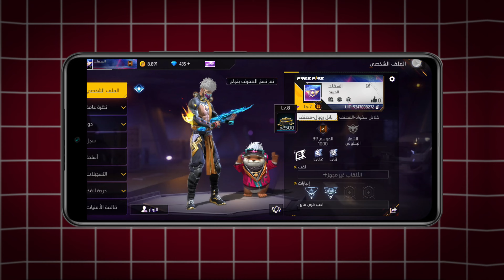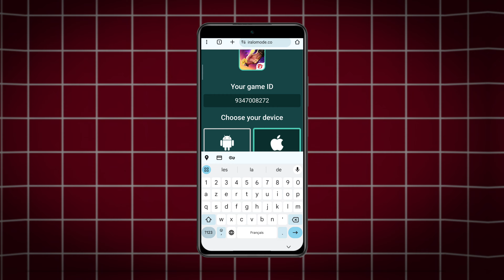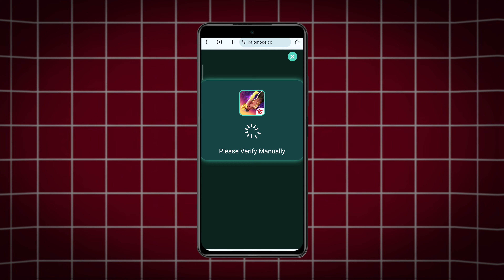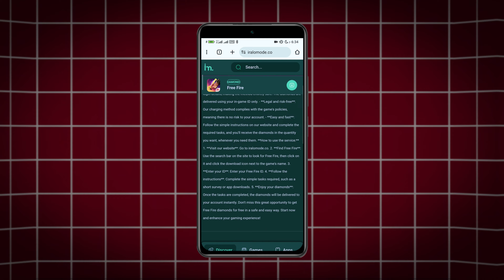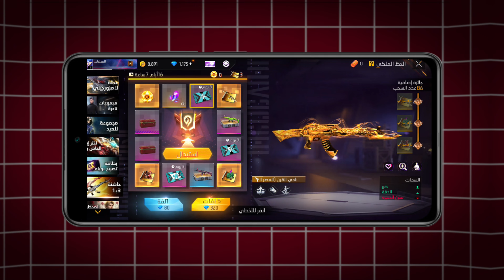شحن جواهر فري فاير مجانا 2024 | كيف تشحن جواهر فري فاير بسهولة وبدون تكلفة!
مرحباً يا أبطال فري فاير! 🌟 في هذا الفيديو، سأقدم لكم أفضل الطرق لشحن جواهر فري فاير مجاناً وبسهولة. إذا كنت من عشاق لعبة فري فاير وتبحث عن كيفية الحصول على جواهر فري فاير بدون تكلفة، فأنت في المكان الصحيح. سنستعرض معاً أحدث المواقع والتطبيقات الموثوقة التي تتيح لك شحن جواهر فري فاير مجانا، بالإضافة إلى نصائح وحيل للتأكد من نجاح عملية الشحن.

سنقوم بشرح خطوات بسيطة وسهلة لتتمكن من شحن جواهر فري فاير مجانا دون الحاجة إلى استخدام بطاقات الائتمان أو دفع أي أموال. كما سنلقي نظرة على التحديث الجديد للعبة فري فاير وكيف يمكن أن يؤثر على طرق شحن الجواهر المجانية.

إذا كنت تتساءل عن كيفية شحن جواهر فري فاير مجاناً بشكل آمن وفعال، فأنت في المكان الصحيح. سنقدم لك معلومات حصرية عن مواقع الشحن المجانية، بالإضافة إلى تجاربنا الشخصية لضمان أفضل النتائج.

لا تنسَ متابعة الفيديو حتى النهاية للحصول على جميع التفاصيل ولا تنس الاشتراك وتفعيل الجرس ليصلك كل جديد عن فري فاير والتحديثات القادمة. إذا استفدت من الفيديو، يرجى ترك تعليق وإعجاب بالفيديو لدعم القناة ومشاركة الفيديو مع أصدقائك ليستفيد الجميع.